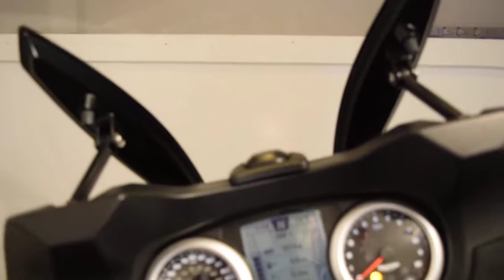2013 Triumph Trophy SE Used motorcycles for sale at Monster Powersport, Wauconda, IL